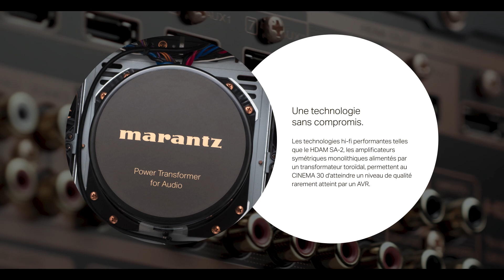Marantz Cinema 30 : Ampli Home Cinéma 11.4 de référence - Cobra.fr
Découvrez l'ampli Home Cinéma 11.4 Marantz Cinema 30 : méticuleusement fabriqué au Japon, il incarne plus de 70 ans d'excellence
Retrouvez tous les amplis audio/vidéo en magasin ou sur notre site internet